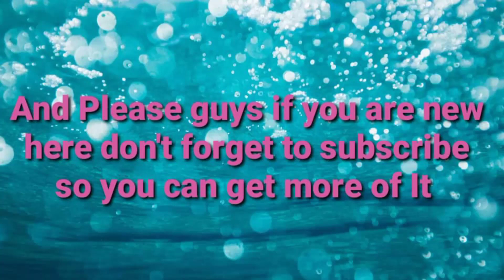Kim Kardashian rebranding KKW Fragrance after Kanye West divorce